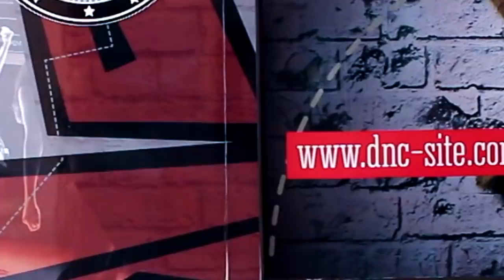ЭЛДЖЕЙ - 360° - ТАНЕЦ - КОНКУРС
Танец под песню Элджей - 360

Правила конкурса:

Выложить историю с любым нашим танцем и отметить @dancefitruss

Быть подписанными на наш инстаграм.

Через 2 недели мы выберем 4 лучших видео и с помощью опросов из них выберем 1го победителя.

Всем привет, Мы Марина и Дима и это канал DanceFit!
Здесь вы найдете танцевальные тренировки и обучения танцам! Наши занятия сочетают в себе одновременно и танцы и аэробику! Мы поможем вам научиться танцевать,  обрести форму и энергичность!
ТРЕНИРУЙТЕСЬ И ТАНЦУЙТЕ вместе с нами!
Новые видео выходят по СРЕДАМ и ПЯТНИЦАМ